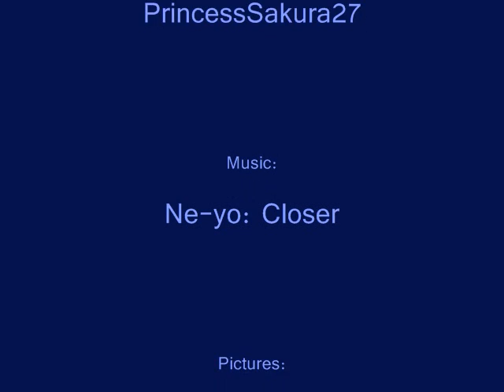Naruto and Hinata - love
Naruto and Hinata together at last...
well maybe... lets find out and see.